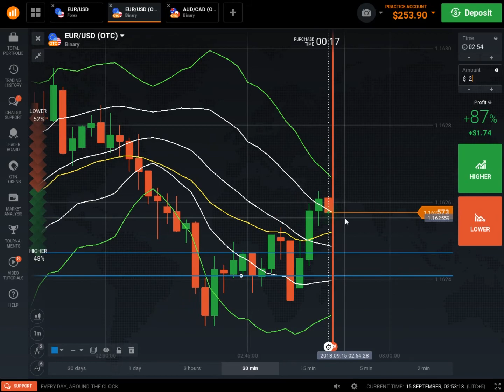Over The Counter(OTC) MArket: 2018 Trade on Breakout of Consolidation Area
Consolidation is generally regarded as a period of indecision, which ends when the price of the asset moves above or below the prices in the trading pattern. Consolidation is also defined as a set of financial statements that presents a parent and a subsidiary company as one company. Consolidation is the term for a stock or security that is neither continuing nor reversing a larger price trend. Consolidated stocks typically trade within limited price ranges and offer relatively few trading opportunities until another pattern emerges.

Share Consolidation, also known as “Reverse Stock Split”, is an exercise undertaken by the company to reduce the total number of shares in issue while simultaneously increasing the nominal or par value of each share. Said another way, consolidation is used in technical analysis to describe the movement of a stock's price within a well-defined pattern of trading levels. Consolidation is generally regarded as a period of indecision, which ends when the price of the asset moves above or below the prices in the trading pattern.

Consolidation is the term for a stock or security that is neither continuing nor reversing a larger price trend. Consolidated stocks typically trade within limited price ranges and offer relatively few trading opportunities until another pattern emerges. Financial consolidation is the process of combining financial data from several departments or business entities within an organization, usually for reporting purposes. Consolidation accounting is the process of combining the financial results of several subsidiary companies into the combined financial results of the parent company. This method is typically used when a parent entity owns more than 50% of the shares of another entity.

The consolidation method is a type of investment accounting used for consolidating the financial statements of majority ownership investments.. Under the consolidation method, a parent company combines its own revenue with 100% of the revenue of the subsidiary. Under the equity method, the parent's financial statements include a line for the investment in the subsidiary that is equal to the owned share of the subsidiary's net assets. This is sometimes described as a "one-line consolidation".

consolidation trading strategy
stock consolidation good or bad
stocks in consolidation mode
market consolidation stage
market consolidation indicator
consolidation meaning
what is consolidation
share consolidation

profitable moving average forex strategies
best moving average for forex trading
ema 50 crosses ema 200
ema forex
200 ema
50 ema support
200 ema indicator for mt4

200 EMA trading strategy, 50 EMA support
low volume pullback price drop strategy
how to find false breakout, fake breakout

pullback vs retracement
retracement vs correction
retracement strategy
retracement indicator
retracement meaning
how to identify trend reversal in forex
retracement meaning in english
50 retracement theory

false breakout indicator mt4
false breakout meaning
false breakout definition
breakout strategy
breakout strategy for intraday
breakout trading indicators
triangle false breakout

false breakout trading of support and resistance
pullback trading of double top M Formation
pullback trading system, pullback trading strategy